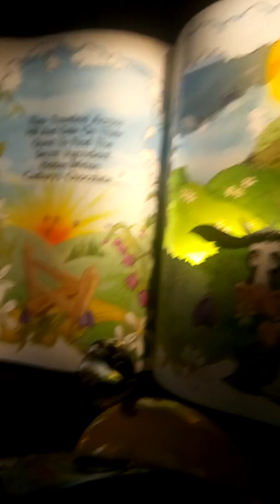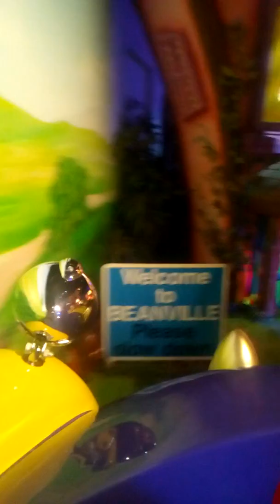Cadburys World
With Phab Nottingham